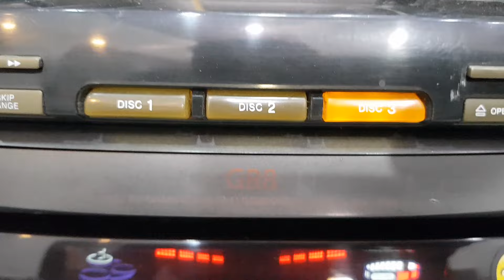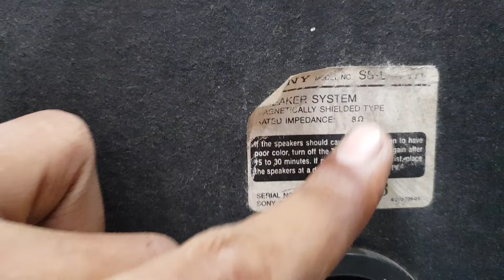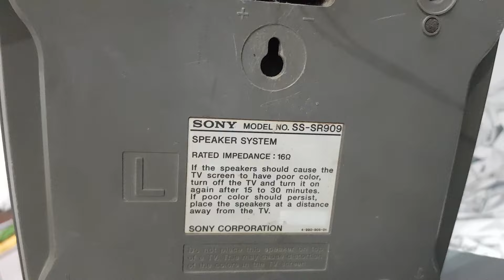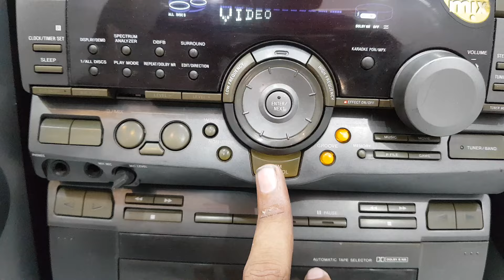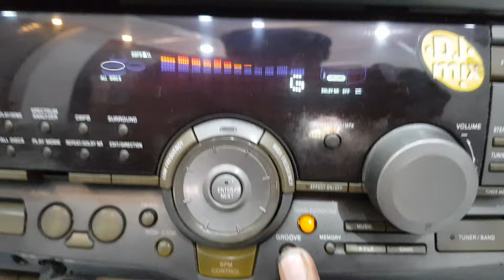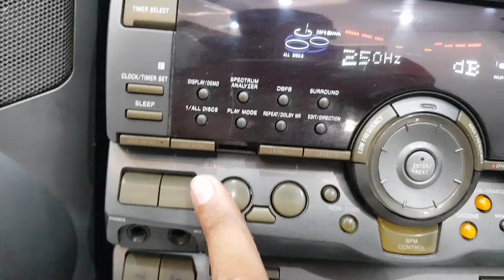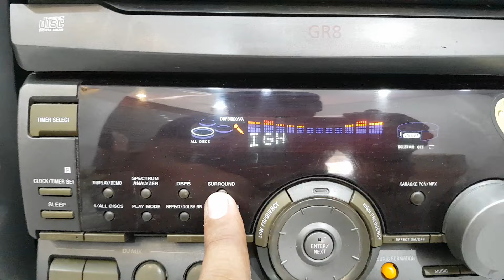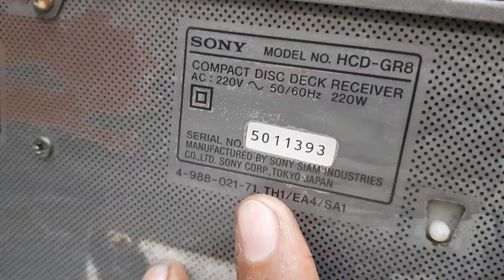sony music system mhc gr8 made in tokyo Japan about in hindi call/